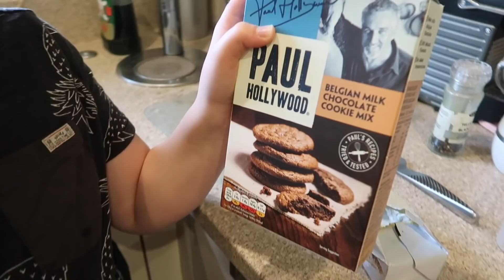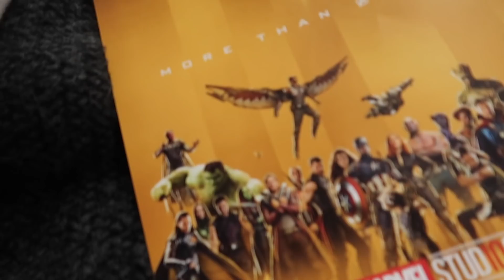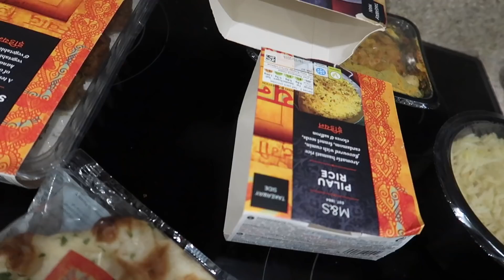BAKING FAiL | FAMiLY TYPiCAL SUNDAY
We share our typical family Sunday vlog complete with my baking fail. Family Sunday fundays are the best, we Sunday brunch, go to the movies to see First Man with movie review, get in some exercise and of course kids food, well definitely food fails.

Harfinology brings you a pinch of silliness 3 times per week, Mondays, Wednesdays and Fridays. Kid friendly content.

Spread love through comedy. See ya next time.